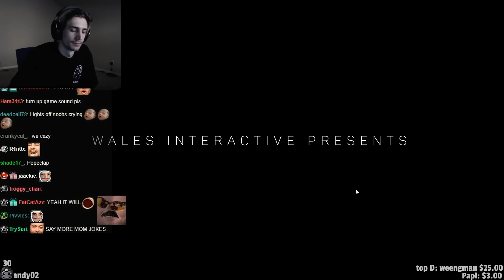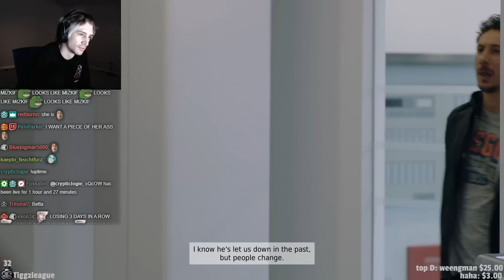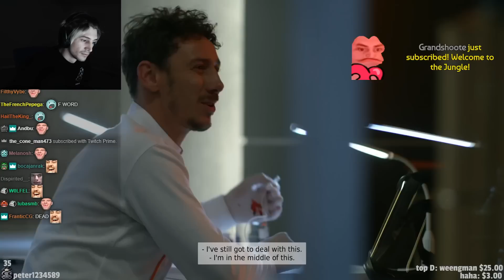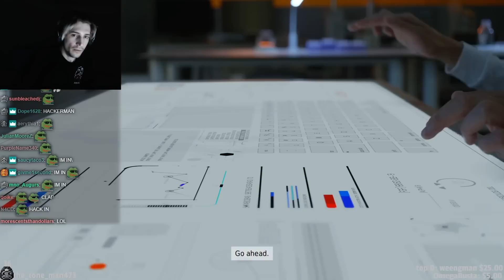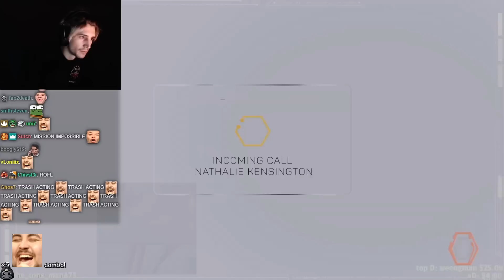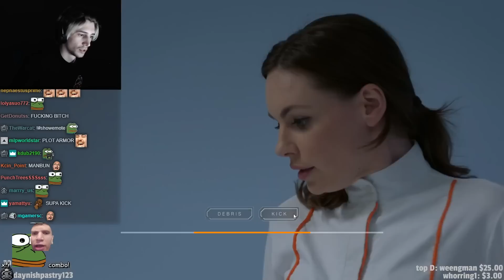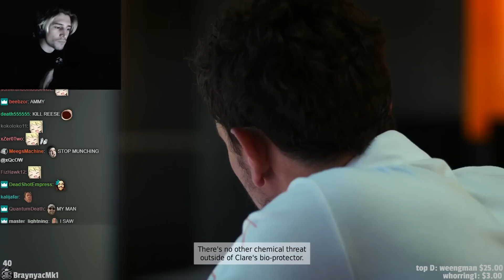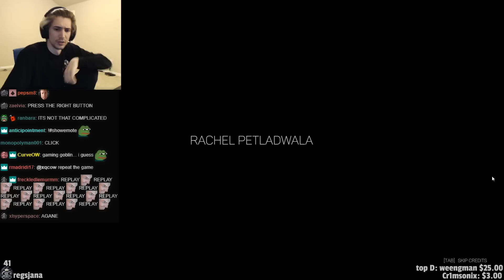xQc Plays THE COMPLEX - Full Playthrough with Chat! | xQcOW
The Complex is a FMV sci-fi thriller. After a major bio-weapon attack on London, two scientists find themselves in a locked-down laboratory with time, and air, running out. Choose your own path in this interactive cinematic experience with your decisions leading to one of eight suspenseful endings.